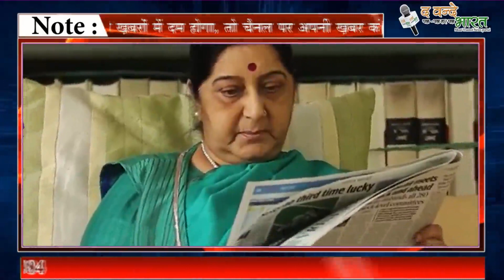....तो ऐसी थी सुषमा स्वराज की प्रेम कहानी।। THE VANDE BHARAT E WEB NEWS PORTAL